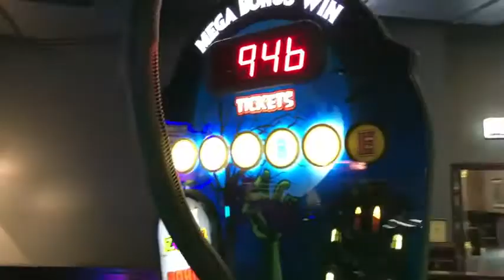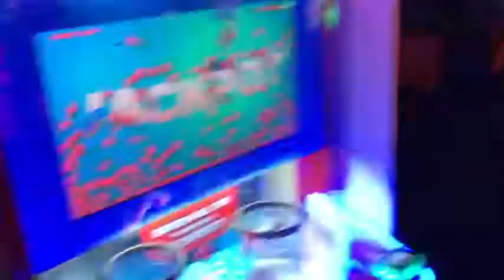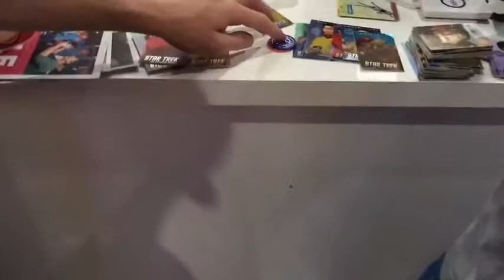WON A NINTENDO SWITCH FROM DAVE AND BUSTERS!!